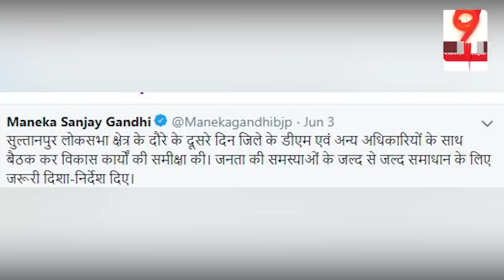इस्तीफा के ऐलान पर मेनका गांधी ने तुरंत लिया ये बड़ा फैसला,सुल्तानपुर में किया ये काम |Maneka Gandhi